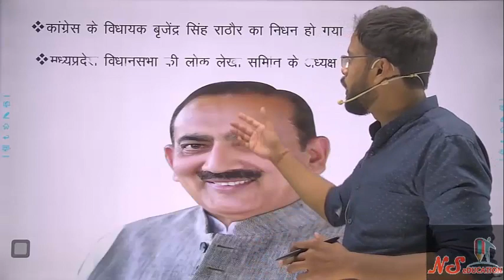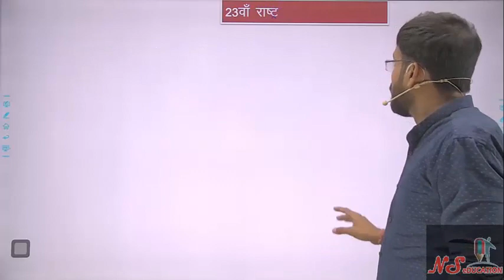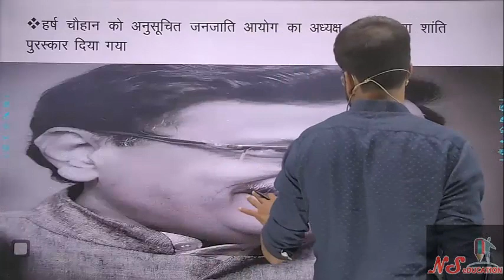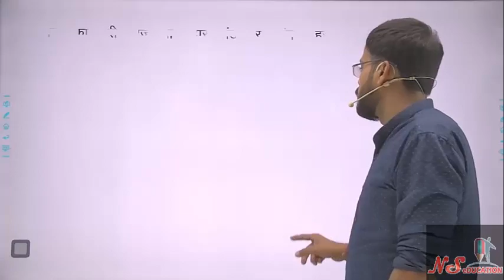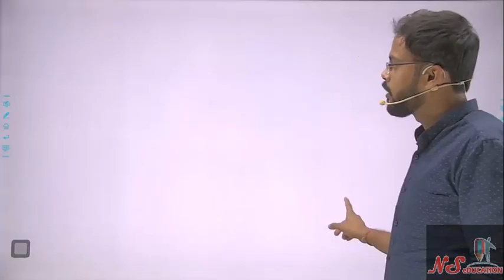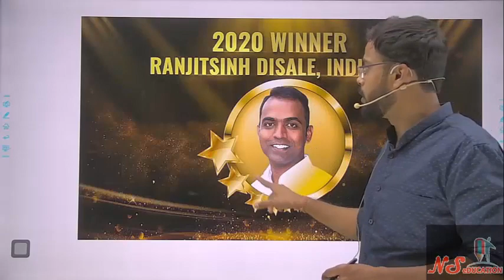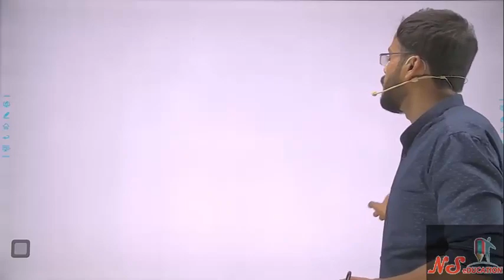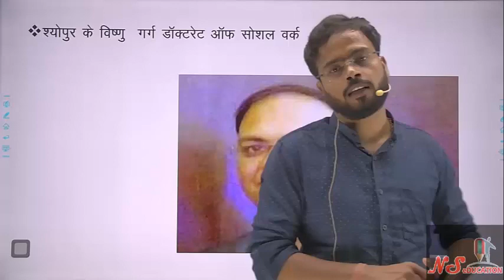MP IMP PERSONALITIES 2021 MPCURRENT AFFAIRS | MP DAILY CURRENT AFFAIRS